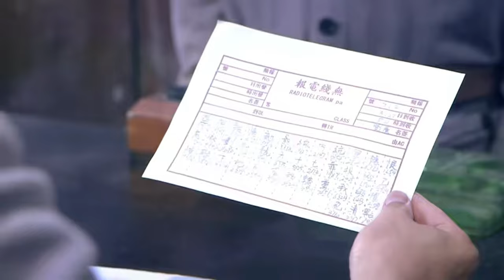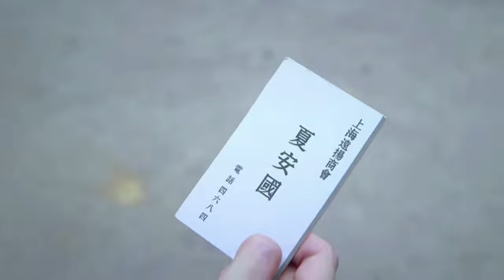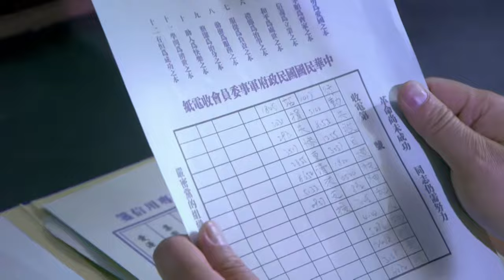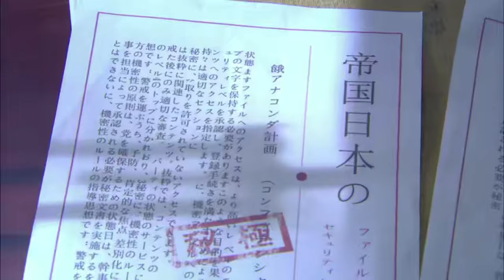【抗日電影】共軍高手潛伏敵營詛殺漢姦，暴露後挾持人質突圍，沒想到漢姦竟是友方臥底！！ 抗日丨Kung Fu